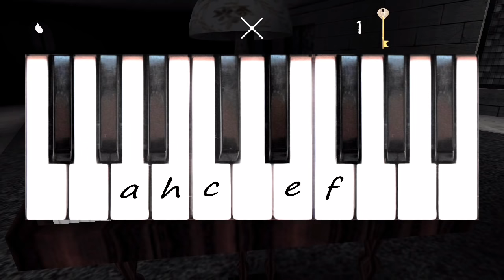Slendrina X Part 3/3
This is part 3 where we will try to capture Slendrina using the magical book.

Slendrina X

This is Slendrina X! The 10th slendrina game in this series!
This time you are a prisoner in a big castle that belongs to Slendrinas husband.
You have to escape to complete the game by finding the entrance key.
Slendrina is watching you as always and her husband is walking around the dark corridors, and he is mad.
Watch out for him and his 2 pets that bites hard.